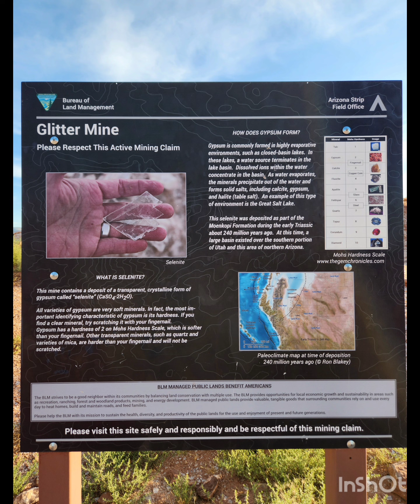Glitter Mountain is a private claim on BLM land in Arizona.